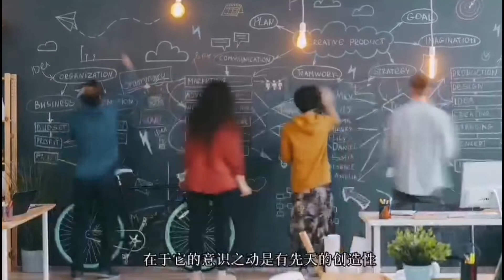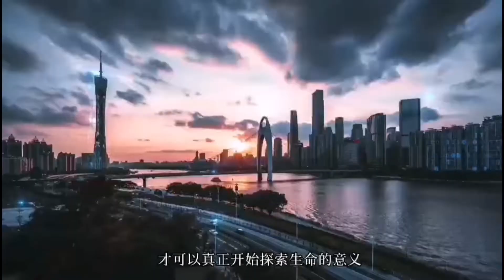【生命的意义】丨何为生命？你认为生命有意义吗？你是否在寻找生命的意义？隐藏在物质生命体背后的生命意义到底是什么？